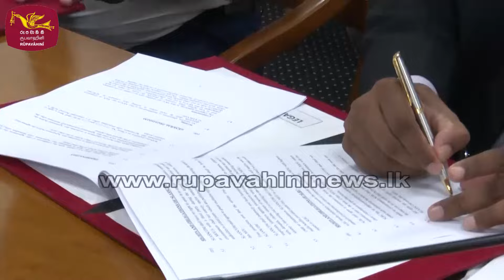මැයි සිට ජාතික රූපවාහිනිය නව හැරවුම් ලක්ෂයකට - SLRC Turning Point| Rupavahini News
මැයි මස සිට ශ්‍රී ලංකා රූපවාහිනි සංස්ථාව නව හැරවුම් ලක්‍ෂයක් සනිටුහන් කරනු ලබනවා. ඒ යටතේ තවත් නව අනුග්‍රාහක වැඩසටහන් දෙකකට අදාළව ගිවිසුම් අද අත්සන් කෙරුණා‍.